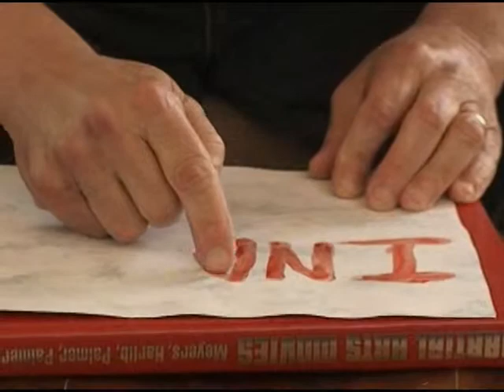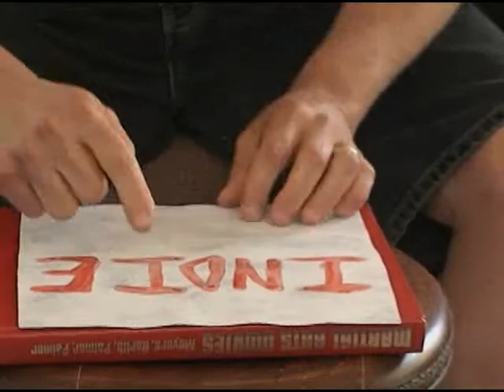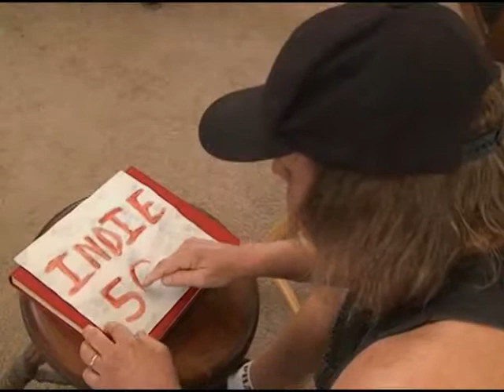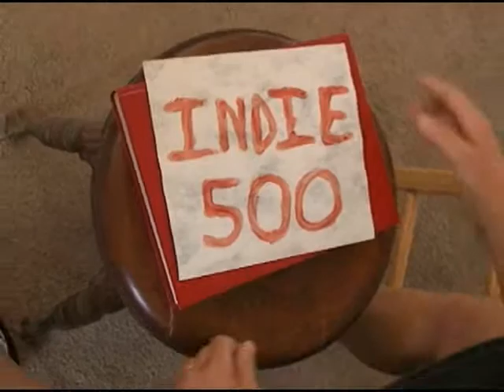Indy 500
A blood painting in honor of the Indianapolis 500 by our favorite diabolic diabetic--Beaver Hensley.